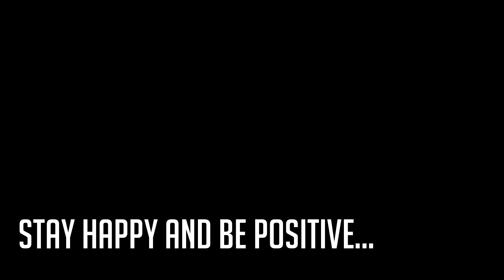AQUA IMAGICAA WATER PARK AFTER LOCKDOWN || AJ VLOG